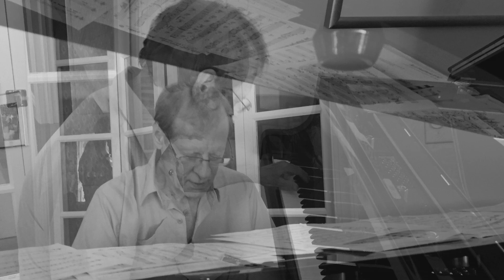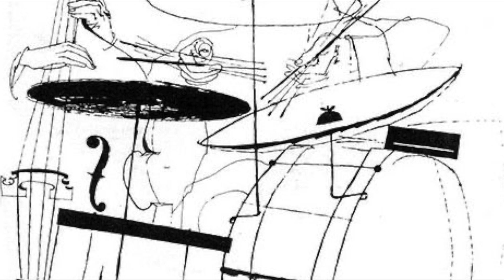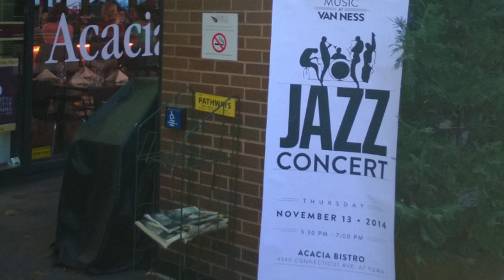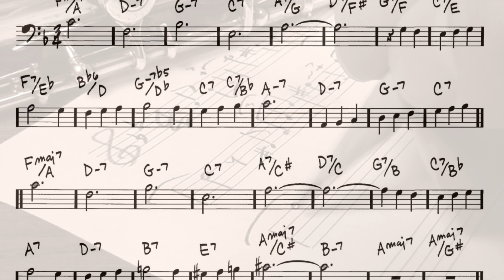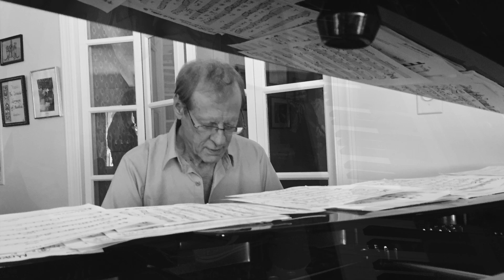Arch Thompson Jazz Quartet - ATJQ - "Waltz For Debbie"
ATJQ -  Arch Thompson Jazz Quartet - Arch Thompson (Flute) - Dick Durham (Piano) - Neil Lewis (Bass) - James Herron (Drums),

"Waltz For Debbie" - Written by Bill Evans